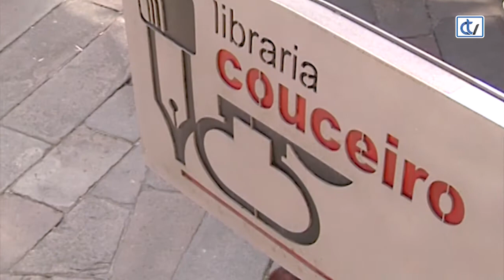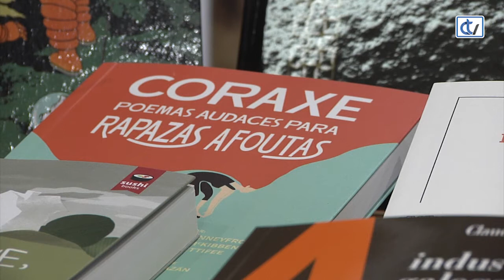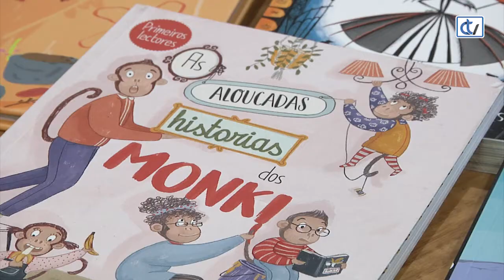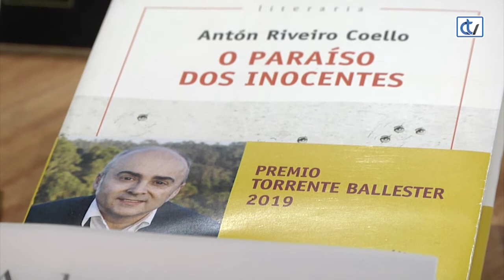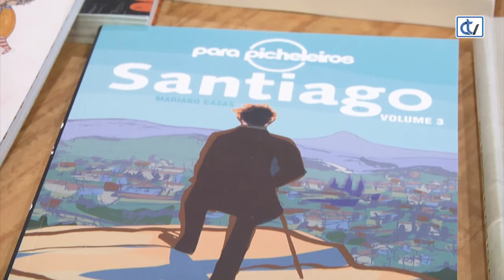Libros recomendados para o Nadal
A libraría Couceiro propón, para estes días de Nadal e como bos agasallos, unha ampla selección de obras de diversos xéneros, para todas as idades e gustos. Desde contos infantís como 'Isto e Aquilo', de Tomi Ungerer, para os máis cativos; ou 'Extra!', de Paco Nogueiras, con música e un pequeno xornal con pasatempos; ata o clásico da literatura infantil e xuvenil 'Anne, a das Tellas verdes'. Tamén atopamos banda deseñada, con Tintín como protagonista, e a oferta amplíase con novelas para adultos con títulos como 'Un señor elegante', de Suso de Toro, ou 'O souto dos catro ventos' de María Oruña. Non faltan exemplares de ensaio, poesía e tamén guía de viaxes.